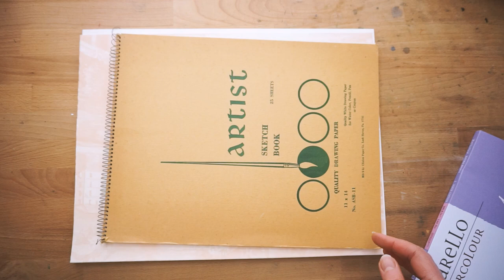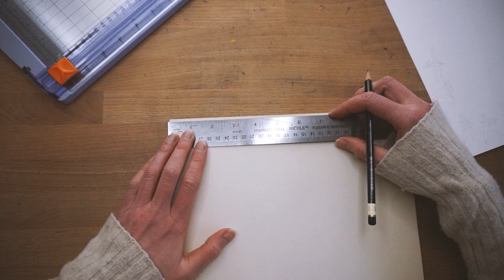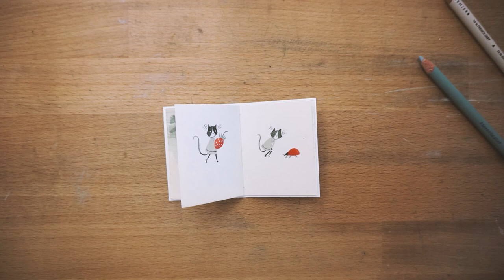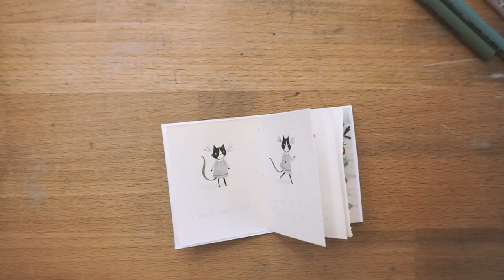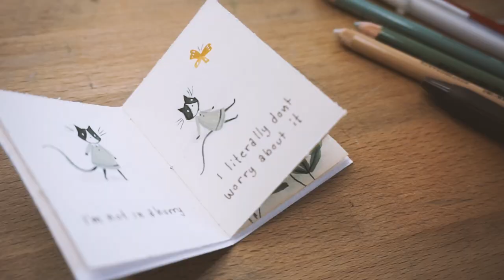Making Another Tiny Illustrated Book For Fun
🎨 Friends! Hope you enjoy the process of watching me make this teeny tiny book from scratch. You'll see me hand sewing the book and illustrating a story. I didn't start out with much of a plan, I just wanted to make something little. Sorry my hands are such a mess, they're just really dry, my cat scratched me, etc. I hope they weren't too distracting!

◆Art Supplies seen in this video◆
•Paint: Holbein Acryla Gouache
•Pencils: Mix of Prismacolor, Caran d'ache, and others
•Brushes: Princeton "velvetouch" size 1 round

◆Tools◆
Photoshop CC Premere Pro CC
Camera: Sony ax6000